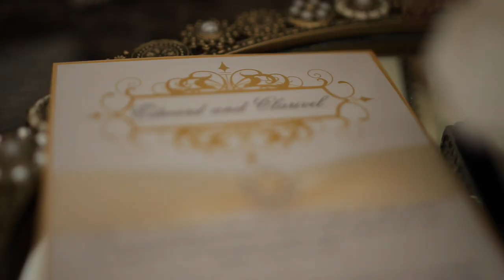Trailer -Clarivel & Edward-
Wedding Trailer